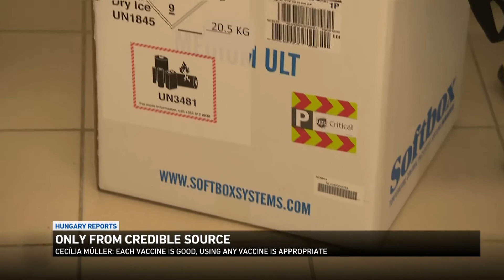Coronavirus situation in Hungary